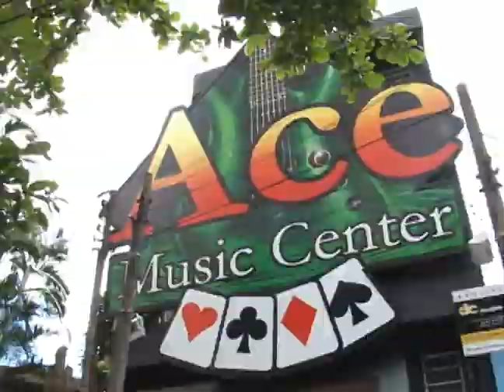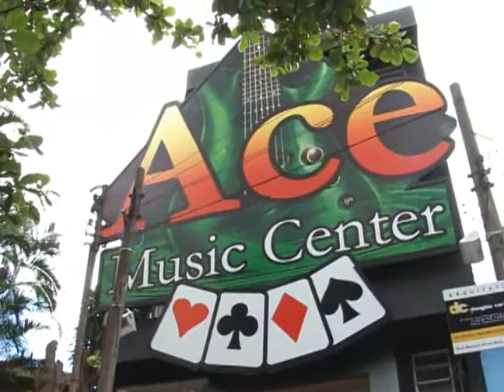NA MORAL - ANIVERSÁRIO DETA, DANILO E VIRGILIO NO CAFÉ CENTRAL - 2/3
Matéria:
ANIVERSÁRIO DETA, DANILO E VIRGILIO NO CAFÉ CENTRAL